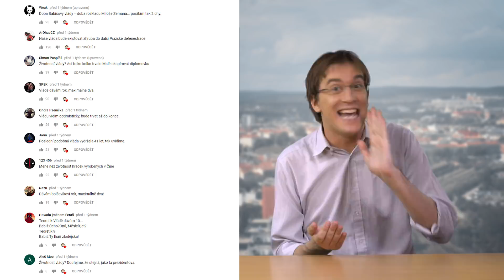Špatný čas na to být americký prezident ➠ Zpravodajství Cynické svině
Použitá hudba pochází z knihovny a také z knihovny YouTube.

Skladby:

Informace o hlavním tématu:
- Late Night Breakthrough Ident - Rannar Sillard

Zpráva číslo 2:
- Straight Beat News Ident - Rannar Sillard

Zpráva číslo 3:
- Business Today Ident - Rannar Sillard

Zpráva číslo 4:
- Dramatic Force Ident - Rannar Sillard

Hlavní téma:
- Epic Sports News Ident - Rannar Sillard

Něco zcela jiného:
- Visiting Rome Cathedral - Magnus Ringblom

Outro:
- Southern Ideal - United States Marine Band